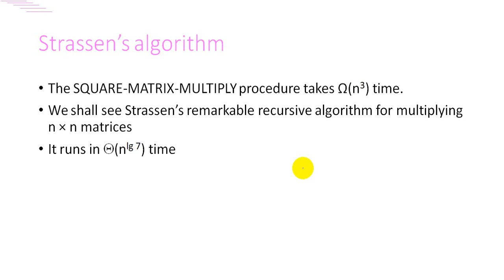12 Matrix Multiplication